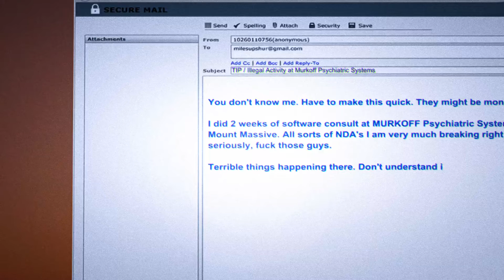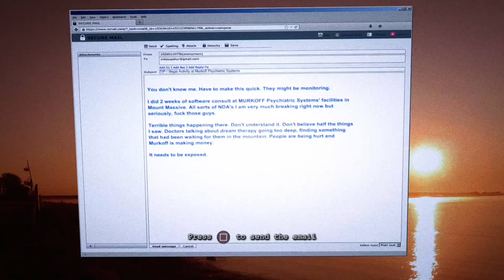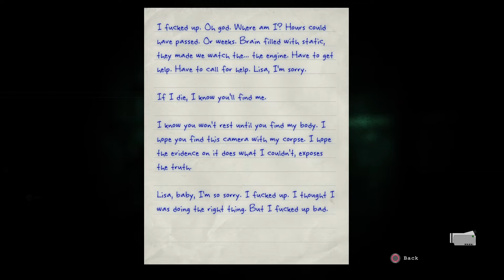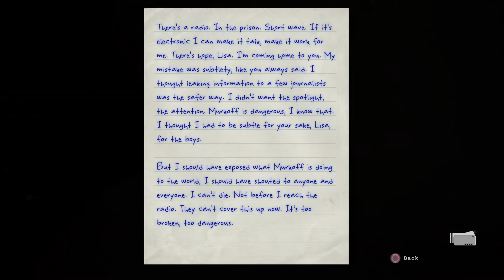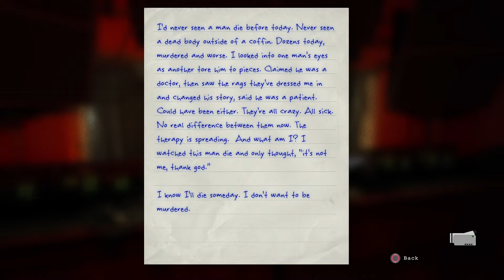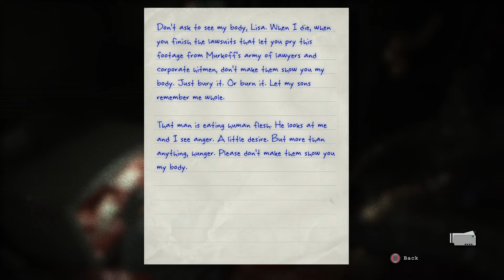OUTLAST WHISTLEBLOWER pt1